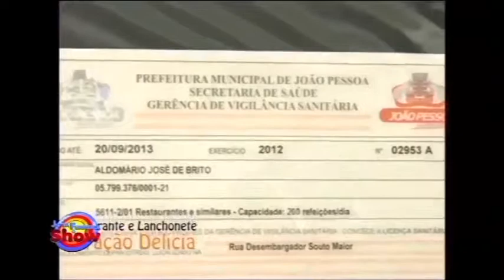79- Parte 02 - PGM JOTA FERREIRA É SHOW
Programa Jota Ferreira é Show,exibido todos os domingos ao meio dia no canal 14,Canal 11 Campina Grande,pela NET 21 ou